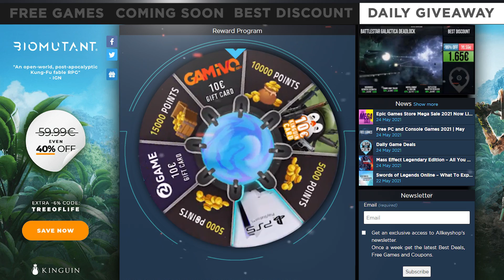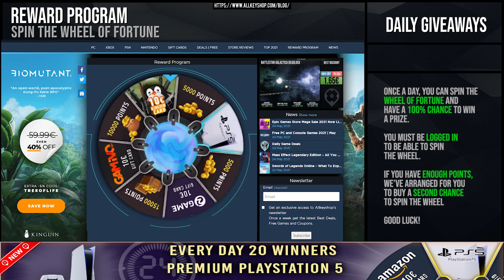Daily deals and Free Games - May 26, 2021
0:02 Free Games
0:07 Coming Soon
0:15 Best Discount
0:21 Daily Giveaway
0:25 Knockout City (PS4)
0:45 Soulworker
1:05 Armello
1:25 NBA 2K21
1:45 Warhammer Age of Sigmar Storm Ground
2:05 Highrisers
2:25 Solasta Crown of the Magister
2:45 Iron Harvest Operation Eagle DLC
3:05 Kill It With Fire
3:25 Desperados III
3:45 Neptunia Shooter
4:05 Cook, Serve, Delicious! 3?!
4:25 Reward Program